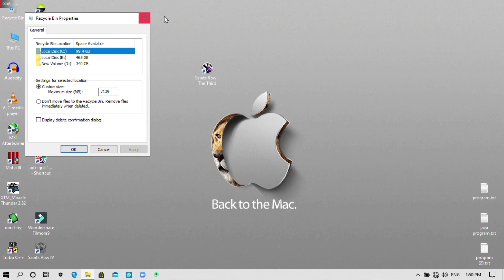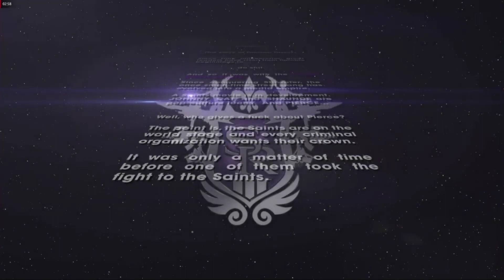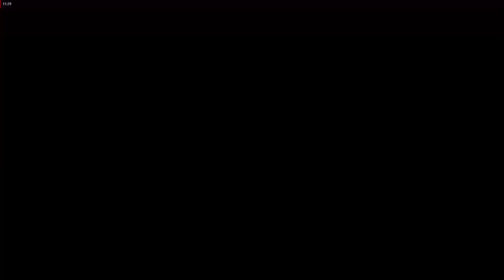Saints row 3 Gameplay on government laptop| A to z creators on tamil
In this video i am showing saints row 3 Gameplay on government Laptop this game graphics look like a gta 5 graphics and this game is supported for 2gb ram laptops and pc. Government Laptop also